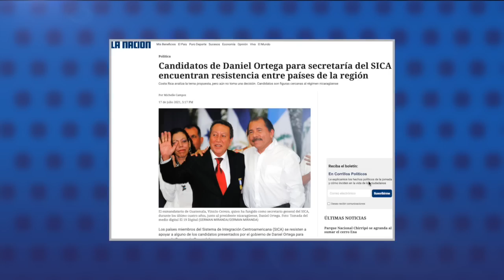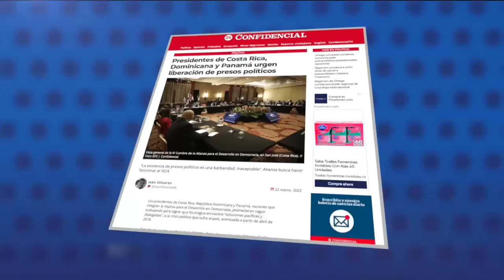Presidentes de Costa Rica, Dominicana y Panamá urgen liberación de presos políticos en Nicaragua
Los presidentes de Costa Rica, República Dominicana y Panamá, naciones que integran la Alianza para el Desarrollo en Democracia, prometieron seguir trabajando para lograr que Nicaragua encuentre “soluciones pacíficas y dialogadas”, a la crisis política que sufre el país, y urgieron la liberación de los presos políticos.